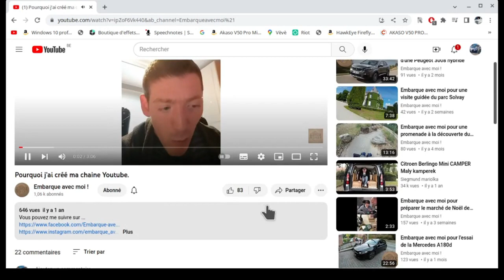Embarque avec moi pour décourir une Jeep Wrangler Canadienne